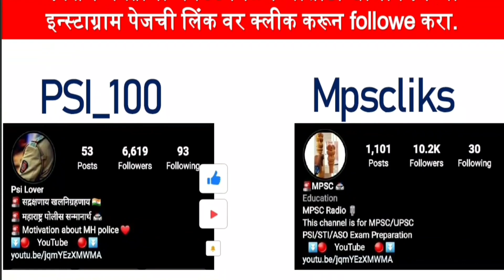पुणे जिल्हा शिक्षण मंडळात 125 जागांसाठी भरती | PDEA Pune Bhrti 2023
PDEA Pune Bharti 2023 : पुणे जिल्हा शिक्षण मंडळात भरतीची अधिसूचना जारी करण्यात आलेली असून यासाठी पात्र उमेदवारांकडून अर्ज मागविले जात आहे. उमेदवारांची मुलाखतीद्वारे थेट भरती केली जाणार आहे. पात्र उमेदवाराने खाली दिलेल्या पत्त्यावर मुलाखतीसाठी हजर रहावे. मुलाखत दिनांक 23 व 26 जून 2023 आहे.

official website / अधिकृत संकेतस्थळ / जाहिरात

पुणे जिल्हा शिक्षण मंडळात 125 जागांसाठी भरती
 | PDEA Pune Bhrti 2023

धन्यवाद !

Follow
Follow
Follow

🚨 महाराष्ट्र पोलीस 🚔
🚨 रुबाब खाकीचा 👮

Follow -- #@_Psi_100
Follow -- #@_Psi_100
Follow -- #@_Psi_100